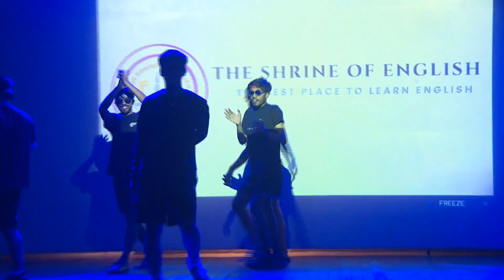Funny dance | Hindi-punjabi-english songs | college | fest/annual day celebration | best viral reel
to join Online/ Offline classes for English

We are an institute for learning English.

address - center 1st- Shop no.6, Gali no.1, DDA Flats Madangir, ND-62
and
center 2nd -Bandh road, near Sainik farms, Sangam vihar ND-62/80

We are an institution for English language which provides classes for all levels of English grammar & Spoken English.
We also provide many types of classes to improve Confidence in public speaking.
We have been working in this field of education since year 2004